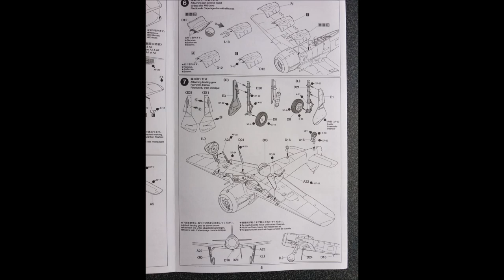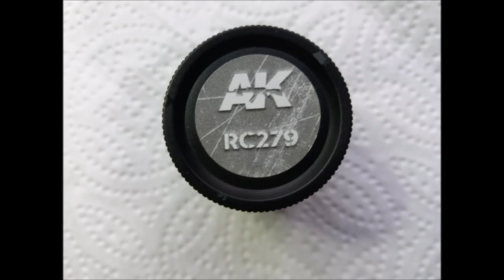Tamiya 1/48 Focke-Wulf Fw 190 A-8 / A-8/R2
An enjoyable and fairly easy build. Something that can be done quick and provide enjoyment. Decals used were not in the kit.